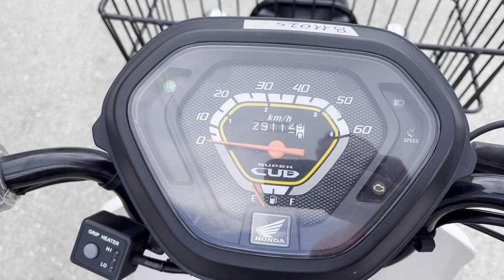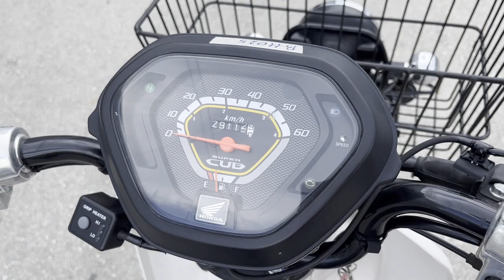No B11025 HONDA SUPER CUB 50